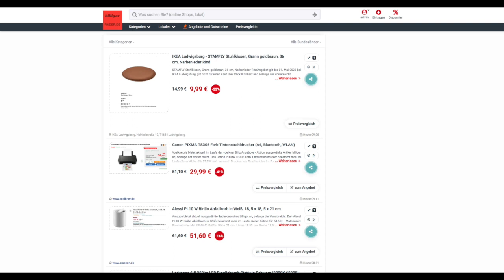Schnäppchen/Billiger des Tages 16.02.23 - Canon PIXMA TS305 Farb Tintenstrahldrucker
Heute ist Schnäppchen/Billiger des Tages - Canon PIXMA TS305 Farb Tintenstrahldrucker.